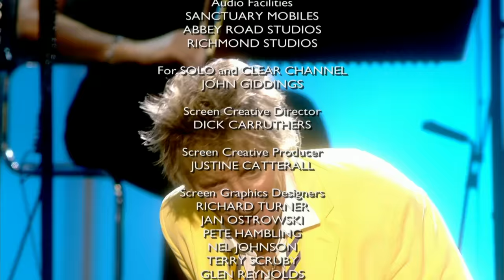Rod Stewart - Sailing (from One Night Only! Rod Stewart Live at Royal Albert Hall)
"Sailing" by Rod Stewart from One Night Only! Rod Stewart Live at Royal Albert Hall

Chorus:
We are sailing, we are sailing
Home again
'Cross the sea
We are sailing
Stormy waters
To be near you,